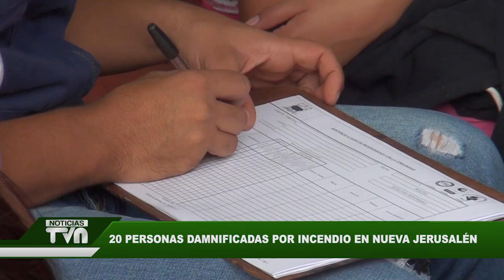Incendio estructural en Nueva Jerusalén incineró 4 viviendas